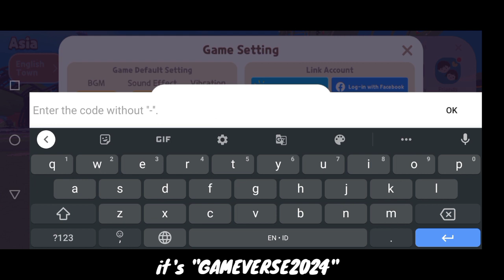NEW COUPON CODE, STRAWBERRY EVENT DRAW & FREE DINOSAUR HEAD | PLAY TOGETHER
Let's do new Strawberry Farm Draw, Triceratops Boy Mission & new coupon code in Play Together mobile game.

Device :
Infinix Hot 11s NFC
Mediatek G88
4 GB RAM